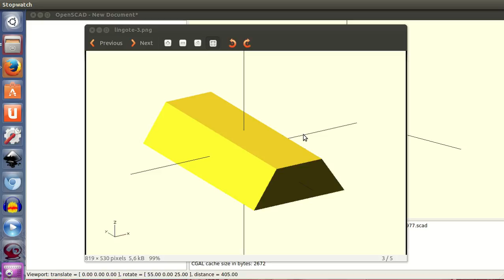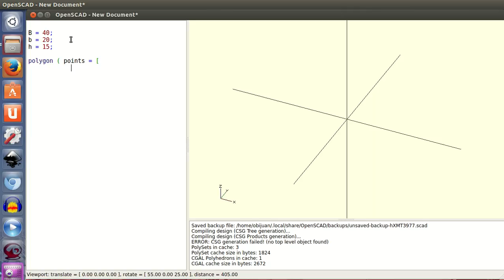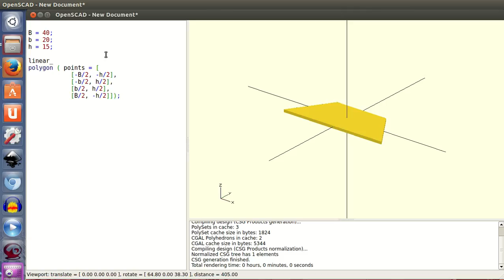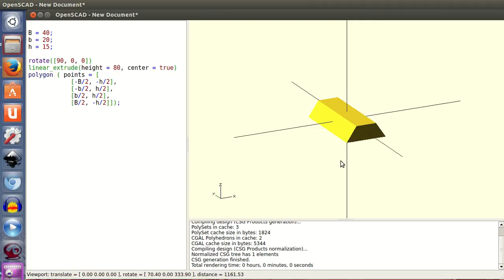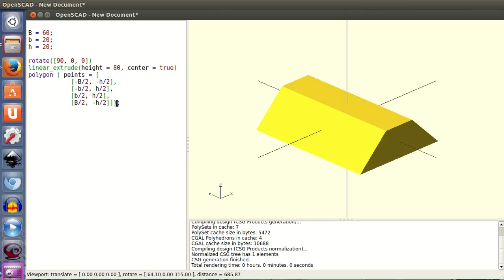Tutorial openscad 2: Extruyendo polígonos (18/28)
Otra forma de diseñar objetos 3D es mediante la creación de polígonos que se extruyen linealmente convirtiéndolos en objetos 3D